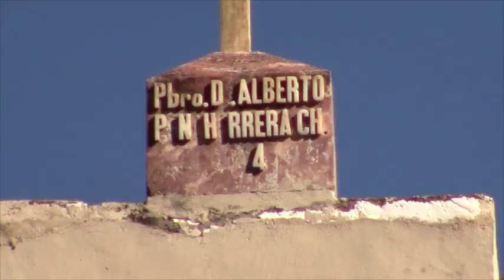Recursos extras que ingresan al GAD tienen destino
Una asignación adicional de recursos superior a los 100 mil dólares recibirá la municipalidad de Girón, el desembolso se efectivizará cuando se cumplan ciertos requisitos, dio a conocer el director financiero de la entidad Econ. Ernesto Ulloa. El destino del dinero fue conocido y aprobado por el cuerpo edilicio.